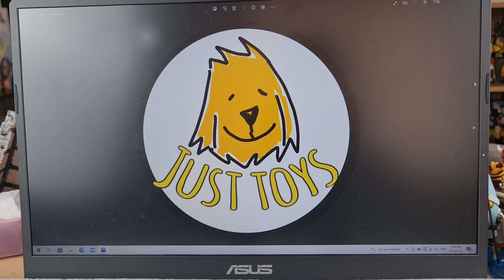WCF ONE PIECE review tv002